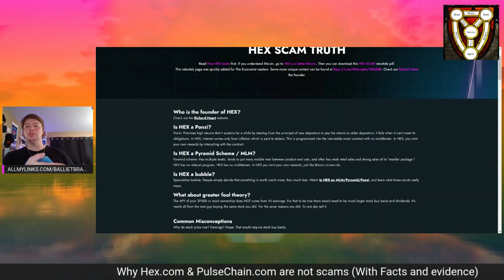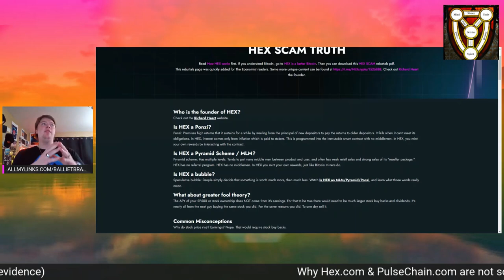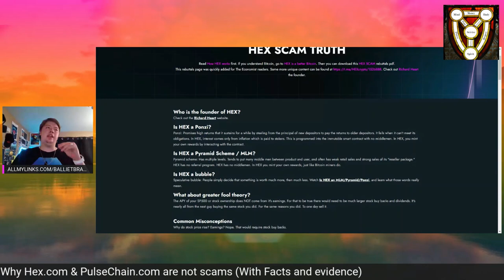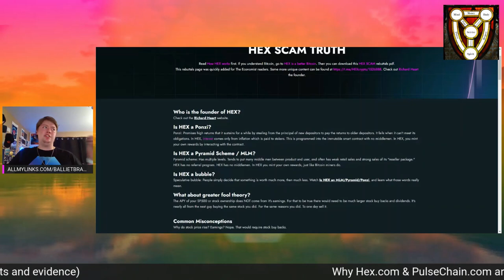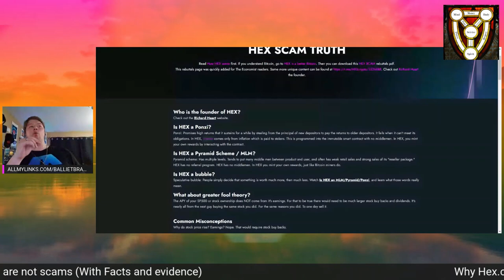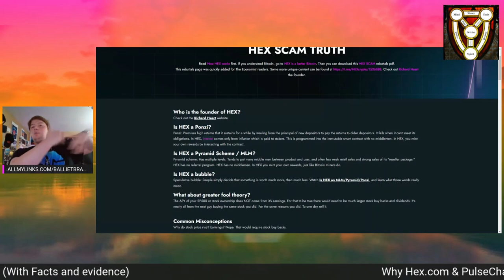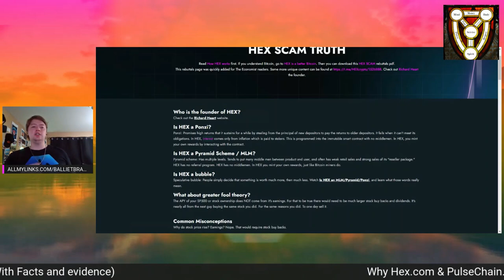ANSWERING CONCERNS MY ONBOARD'S FRIEND HAS. IS HEX A PONZI AND SCAM??? FACTS WITHOUT FEELINGS.🤔🤔🤔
Allmylinks.com/BallietBran
BallietBran.com